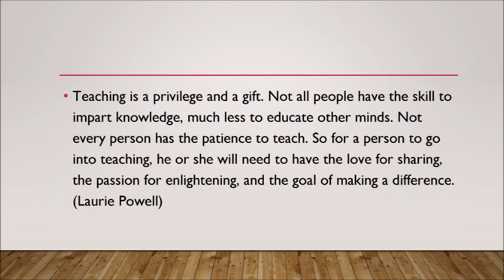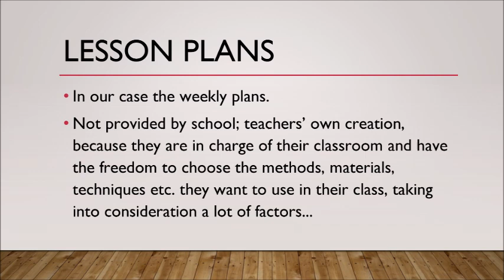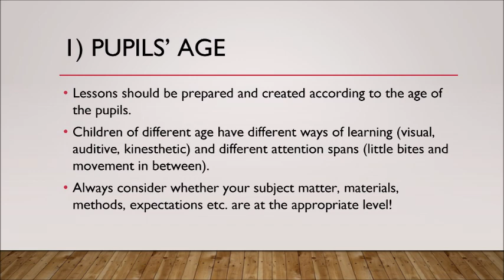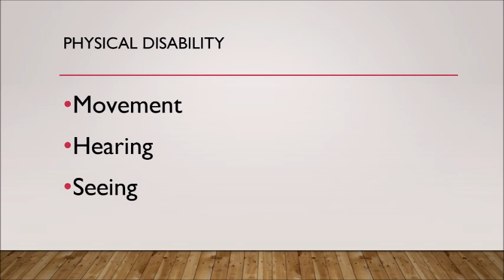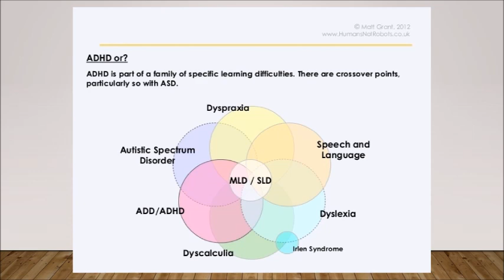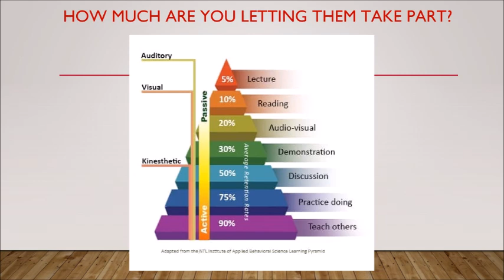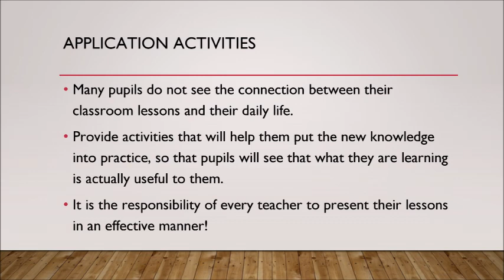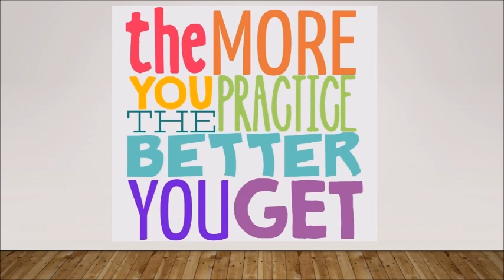Lesson planning - FLA teacher training, 15.11.2018